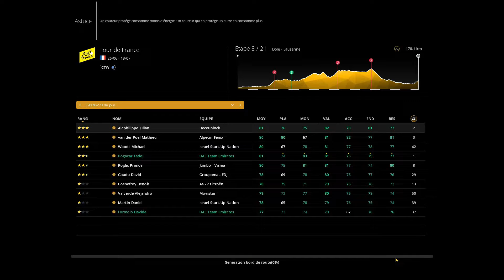Tour de France 2022 Etape 8 Dôle - Lausane